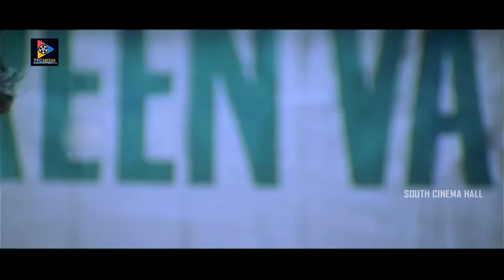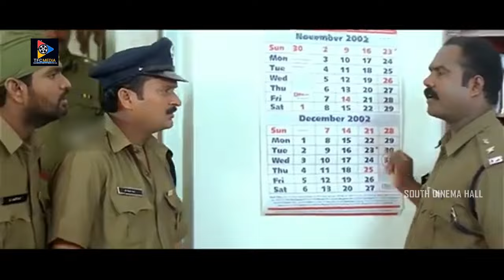Aayudham Telugu Full HD Movie || Rajasekhar || Sangeetha || Gurleen Chopra || South Cinema Hall